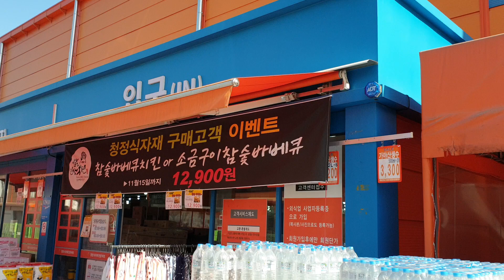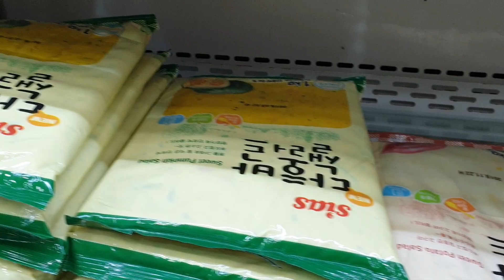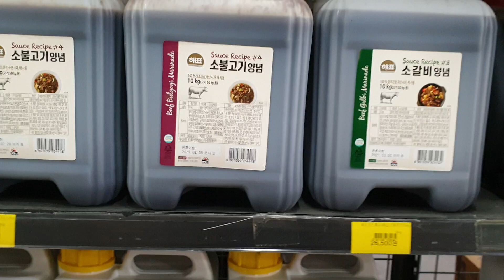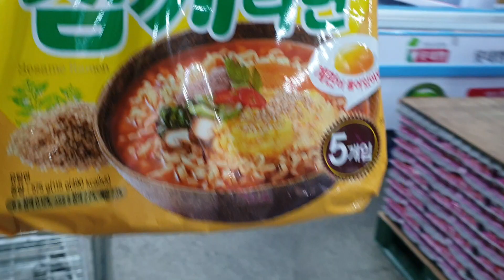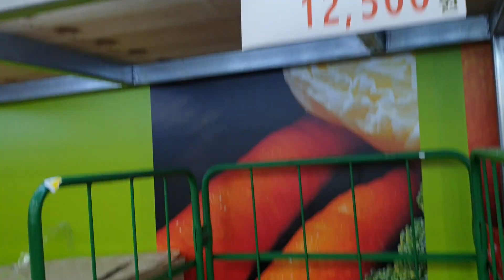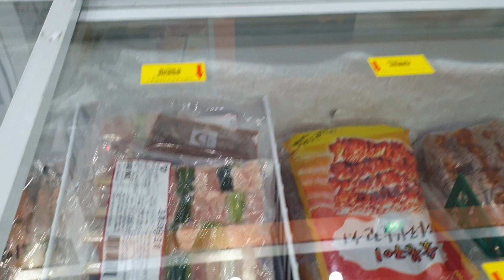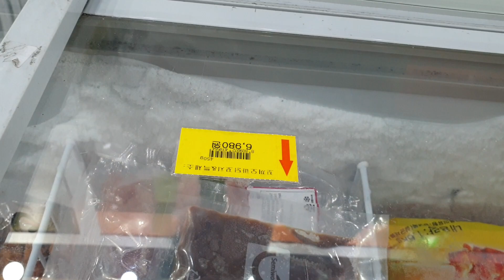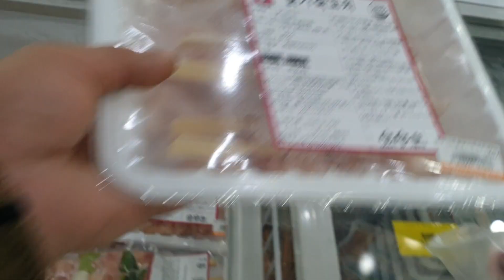오춘봉LIVE]이춘봉 오춘봉 1976년 갑장 친구 환장허것네 개똥싸유 ㅎ 인마이하트 인게 쌈빡하네 털어 ㅋ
[도시자연인][도시그지]오춘봉
후원계좌  오 우진 새마을금고(MG)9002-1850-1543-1
컨텐츠문의 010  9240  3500